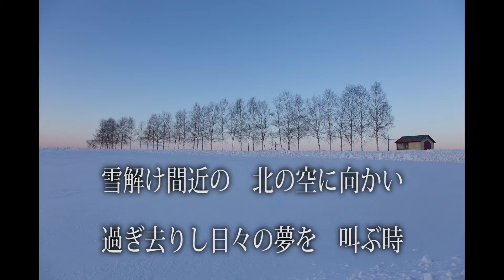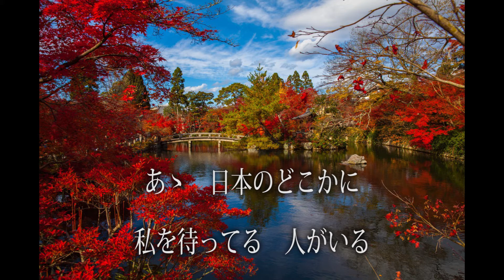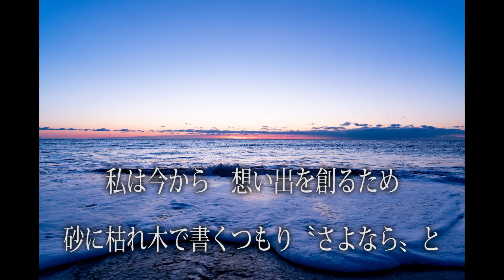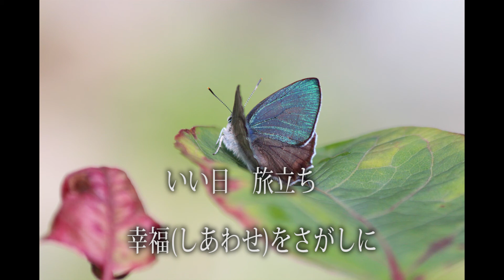【歌ってみました】山口百恵さん×谷村新司さん「いい日旅立ち」[歌詞有り]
この度はADA Channelをご視聴いただき、誠にありがとうございます🙏
ご登録頂いている皆様方にも、厚く御礼申し上げます☛😊☚

ふんにゃかヴォイスAbyssinianの歌・１２曲目。
「昔から気になっていた曲」たち第２弾です。

２１歳で引退された山口百恵さんの有名な歌。
この達観したような、諦観したような歌声、ただ上手い、だけでない・・・
あの若さで一体どうなってるんですか？！

自分も、もういい年(＾＾；)ですがいくつになっても(たとえ９９歳になっても)追いつけません。

が、歌ってみます！

🌸３サビの歌詞の「子供の頃に歌った歌を道連れに」した箇所を、谷村さん、すみません、
アレンジさせていただきました。
Abyssinianはその「道連れにした」歌を次回歌ってみることにします❕

３月１９日(金)午後～配信しました。
Abyssinianが挑みます。どうぞご視聴下さいませ🙇

※ 百恵ちゃんと友和さんの息子さんの出演していたNHKドラマ「六畳間のピアノマン」　こちら
　　　ノンフィクションではないかと思った心に迫る群像劇でしたね。毎回泣いた…
　　　あれ以来、段田安則さんを見るたび泣いてしまう(関係ないドラマでも)

📸美しい画像等はこちら↓にお世話になっています。感謝！